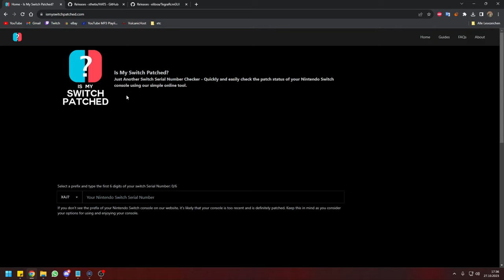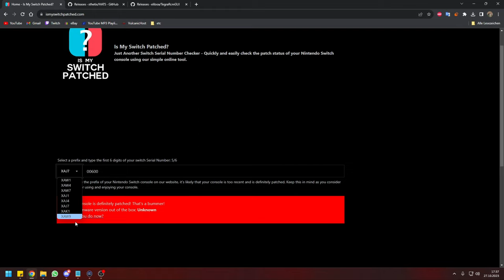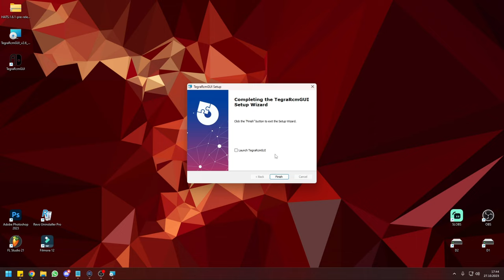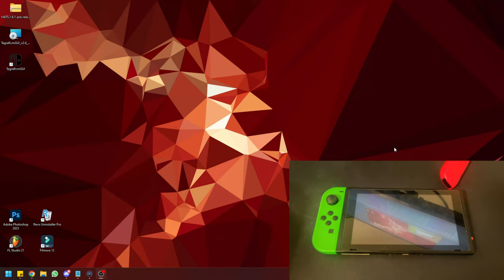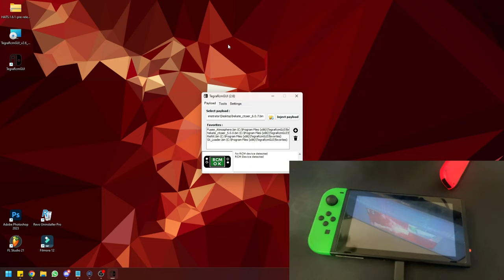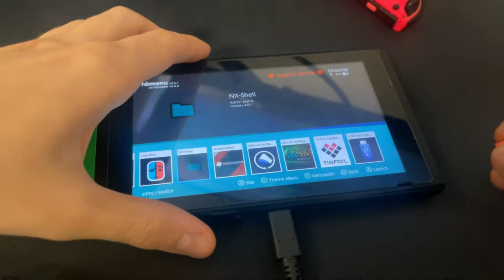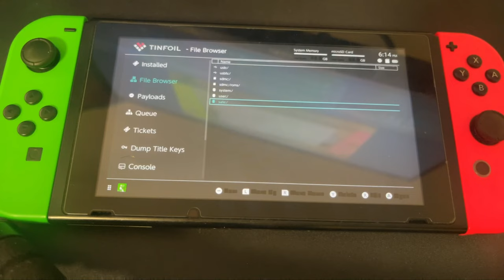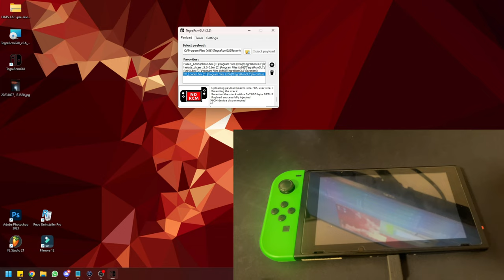[ALT] Einfachster Switch Jailbreak in 2023!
❗ Wenn ich dir helfen konnte, lass gerne ein 👍 da!

🔥Unterstützt den Kanal🔥
🔥 Timestamps🔥
0:00 Was ist das?
0:20 WARNUNG!
0:32 Was braucht man?
3:12 Dateien Runterladen
4:47 TegraRCMGUI installieren
5:03 Dateien auf SD Karte übertragen
5:39 Switch im RCM Modus starten und Payload laden
7:12 EmuMMC erstellen
9:36 Der Jailbreak ist installiert!
9:51 MissionControl Demonstration
10:41 Tinfoil installieren
10:27 Fehlerbehebung
12:04 Wechseln zwischen Jailbreak und normalem System
🔥 LINKS🔥
🔥 PRODUKTE (*) 🔥
*SD Karten Leser
*RCM Jig
*USB-A zu USB-C Kabel
*SanDisk Micro SD Karten